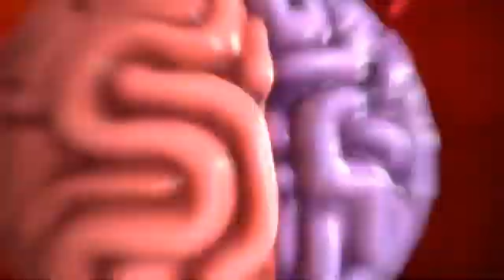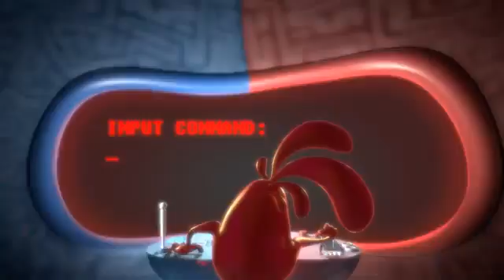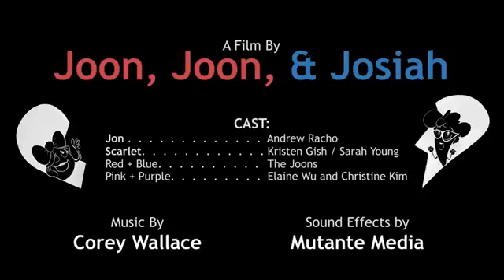Duygu ve Mantık (Sağ ve Sol Beyin) dengesini açıklayan harika bir animasyon... :)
Beynimizin sağ ve sol yarım kürelerden oluştuğunu artık herkes biliyor... Peki, yaşamınızda hangisi daha önemli? Mantıklı sol beyin mi, duygusal sağ beyin mi? İşte cevabı... :)